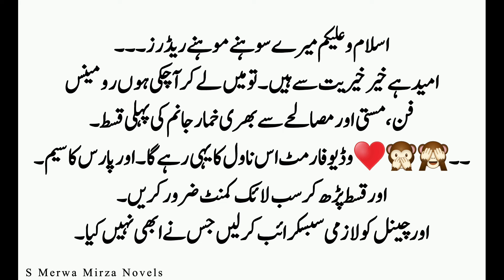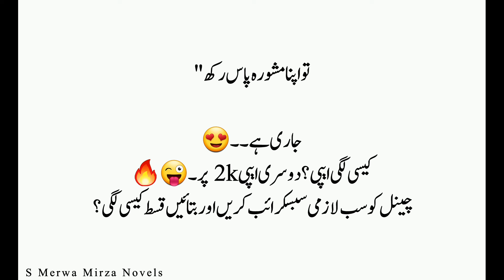Uff Yeh Bebak Aniya or Afat Zesho🥵🔥|Khumar E Janum Romantic Novel by S Merwa Mirza|Ep 1|رومنٹک ناول.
Enjoy Khumar E Janum Urdu Novel Episode 1 By S Merwa Mirza Novels